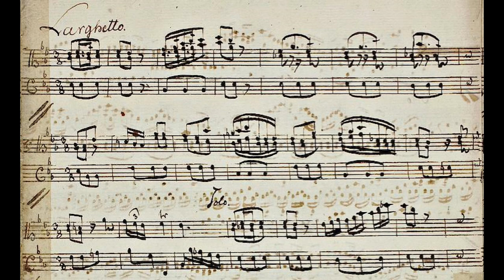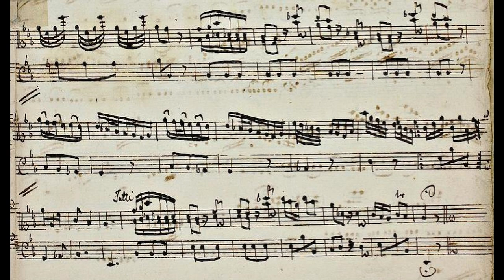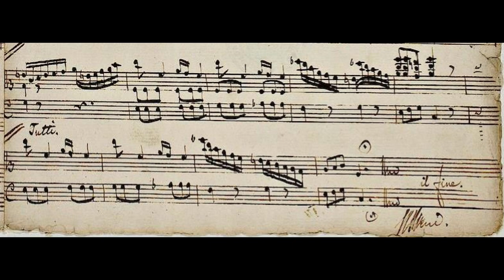Harpsichord Concerto in C minor GraunWV:Bv:XIII:50 By Carl Heinrich Graun (with Score)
This harpsichord concerto is composed after 10 years of Bach's Brandenburg 5(if I didn't remember wrongly), and it does show the style of transitional period, with some shadows of Vivaldi style.
Hope you enjoy! It surely gets its charm hehe~
Timestamp
0:00 1. Allegro
3:41 2. Larghetto
7:48 3. Allegro
Performer
Harpsichord: Waldemar Döling
Orchestra: Sofia Soloists Chamber Orchestra
Conductor: Emil Tabakov